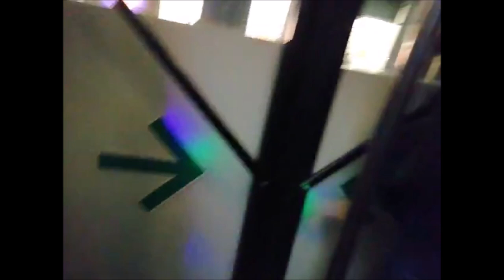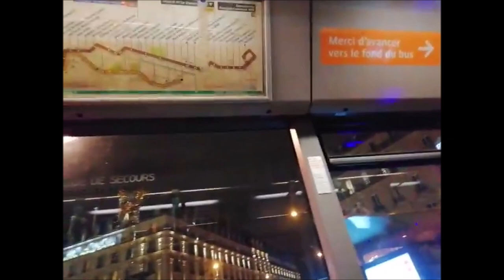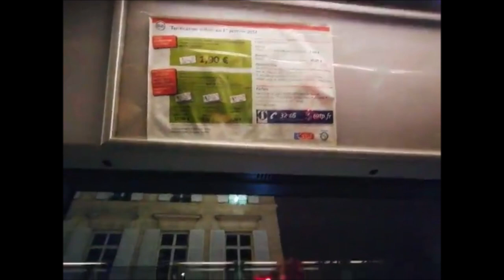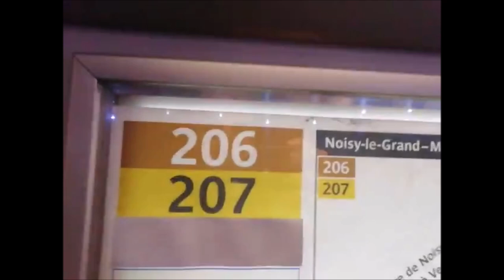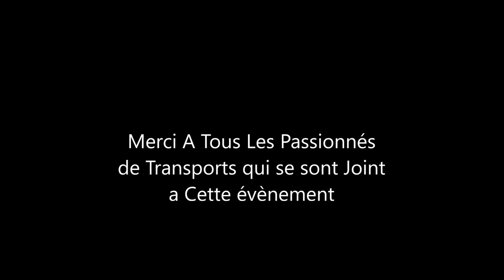Ismaël Dans Les Transports 181 Christmas Night Tour 2019 Avec Autobus Passion Et BusParisiens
Grande Fête Organisée le Samedi soir 14 Décembre 2019
Intitulée Christmas Night Tour 2019
Qui se Fait au Moins une fois Par An Tous les Mois de Décembre

Suite Au Succès Du Nombre D'inscription Pour L'événement

Nous Avons Sorti Pour L'occasion
3 Autobus Des Années 90
Des Renault Agora et Irisbus Agora

Le Bus 2450 Renault Agora V2 qui a fait dans sa Carrière Les Lignes 206-207 de Avril 1998 à Décembre 2001 A Bord de Marne

Suivi De Décembre 2001 à Juillet 2011 Sur les Même Lignes Sauf en changeant de Dépot à Bussy Récemment Ouverte en 2001

De Juillet 2011 à Novembre 2012
Sur la Ligne 165 à Charlebourg
Qu'il sera Remplacé par Les Citelis 12 Stif
87**

L'association Autobus Passion à Pu le Récupérer pour nous (Courant Été 2014)

Nous Avons Également pris L'irisbus Agora GNV Euro 3
7090 Récemment Réformée à la RATP en Juillet 2019 de Chez Créteil Pour cette Événement

Dans sa Vie Il a Commencé sa Carrière sur la Ligne 117 De Septembre 2003 à Juillet 2007

Suivi de la Ligne 104 de Juillet 2007 à Juillet 2009

Puis la Suite de sa Longévité Pendant 10 ans et 4 Mois sur la Ligne 103
Mars 2009 à Juillet 2019
Avant d'être Retirée du Service
Puis Le Mois suivant Qu'on a Pu Récupéré au Bout d'un Mois de Repos pour celui ci
En Août 2019 il a Intégré Autobus Passion
Et Ça va Durée Pendant Très Longtemps :)

Suite à Un Succès D'inscription
Les Équipes de BusParisiens À Décidé de Se Joindre à Nous Pour nous faire Sortir
Le Renault Agora V2 Clim N°60 Avec sa Girouette Spécial

Cette Événement aura Duré Plus longtemps que Prévu au Lieu de 2h30 à 2h45 environ elle a fait Presque 3h35 Suite à des Bouchons sur le Grand Boulevard

Nous avons eu Beaucoup eu d'endroit De Spotting Photo
Dans Des Quartiers Comme la Place Vendôme

L'opéra Garnier

La Place Jacques Rueff

La Place du Trocadéro

En Pleine Route Près de La Fayette

 Voilà J'espère que vous Avez Aimé Toute Ces Informations

En tous Cas merci pour votre Fidélité
Et Bon Visionnage